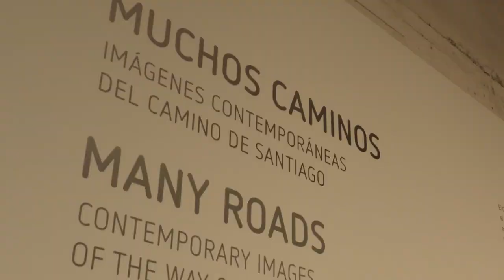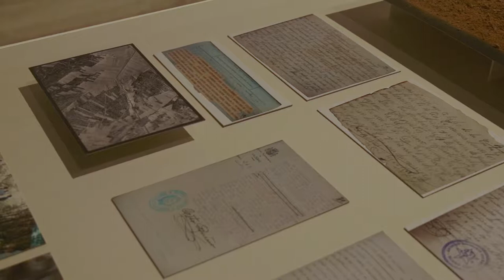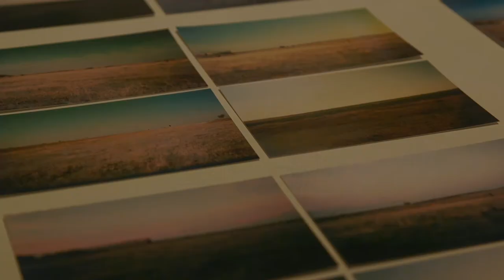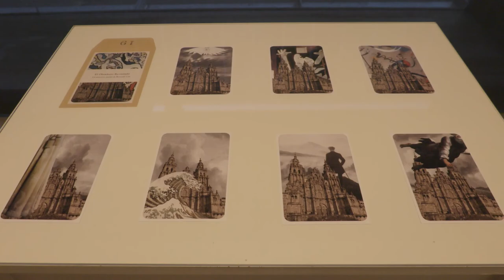Muchos caminos. Imágenes contemporáneas del Camino de Santiago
20 de enero - 2 de septiembre de 2018

El proyecto 'Muchos caminos. Imágenes contemporáneas del Camino de Santiago' se basa en la realidad paisajística, antropológica, cultural, histórica, espiritual y/o religiosa del Camino de Santiago y la peregrinación que lo motiva, pero sobre todo en las experiencias que se derivan de todo ello y que se plasman en algunas obras de arte contemporáneo, bien vinculadas directamente con la peregrinación y el Camino, bien relacionadas con el paisaje, la mística, la historia de las religiones, el arte, los sucesos históricos o la realidad actual de las zonas atravesadas por la ruta jacobea.

Artistas: Eugenio Ampudia, Javier Ayarza, Jorge Barbi, Bleda y Rosa, Carlos Beltrán, Zoulikha Bouabdellah, Enrique Carbó, Amando Casado, Rosendo Cid, Carlos Cuenllas, Gabriel Díaz, Francisco Felipe, Esther Ferrer, Antonio Fiorentino, Roland Fischer, Pedro Garhel, Carlos de Gredos, Rubén Grilo, José Antonio Juárez / Jesús Palmero, Francisco Leiro, Xurxo Lobato, Ángel Marcos, Manuel Martín, Luis Melón, Mariona Moncunill, Vik Muniz, Jorge Oteiza, Peyrotau & Sediles, Begoña Pérez, Concha Pérez, Rodrigo Petrella, Andrés Pinal, Cristina Pimentel / Jesús Palmero, Alejandro Plaza, Jesús R. R., Humberto Rivas, Mapi Rivera, Nina Rhode, José Luis Romaní, Francisco Javier Sáenz de Oiza, Roman Signer, José Val del Omar, Juan Villoria, José Luis Viñas, Sophie Whettnall, Peter Wüthrich, Kiyoshi Yamaoka.